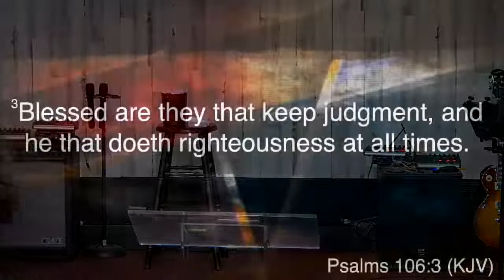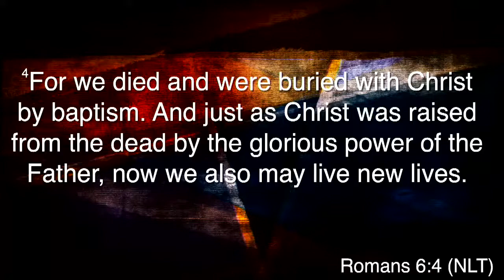Clean #5 10/08/23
Thank you for joining us today. We are excited that you are here and watching with us. Please comment and join in with us while you are watching.

Thank you and don't forget that you are valuable, precious, special, and important!